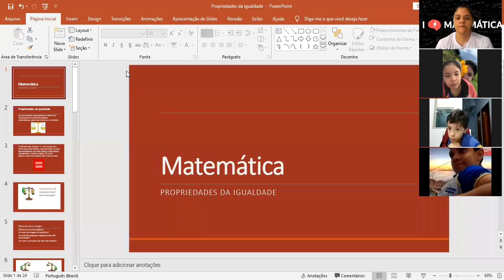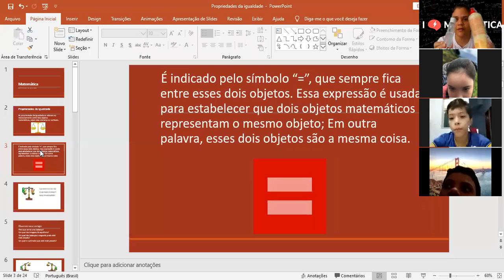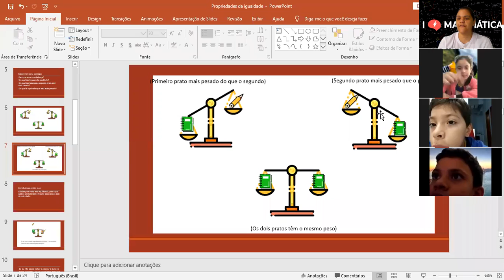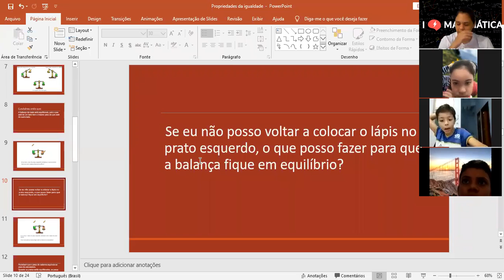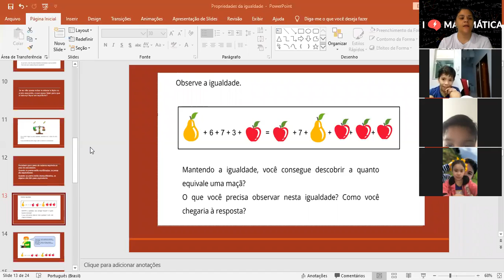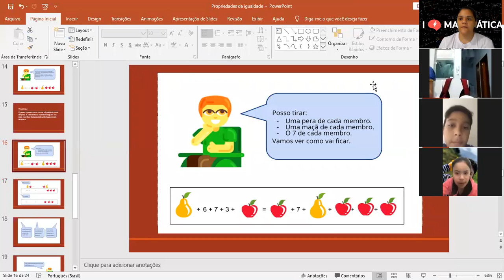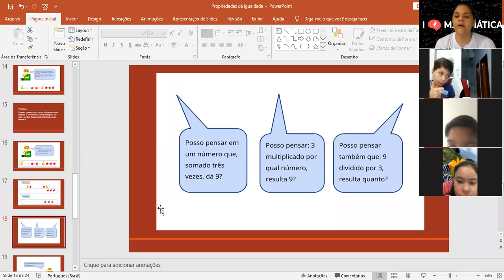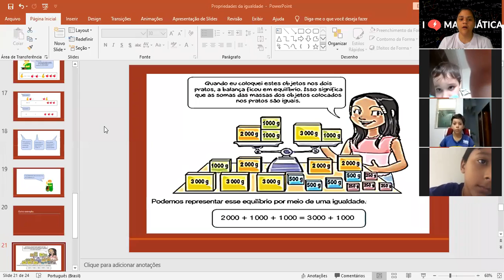Explicação Propriedades da igualdade